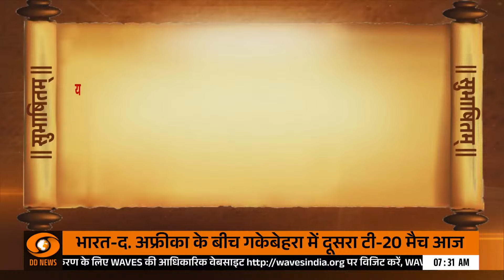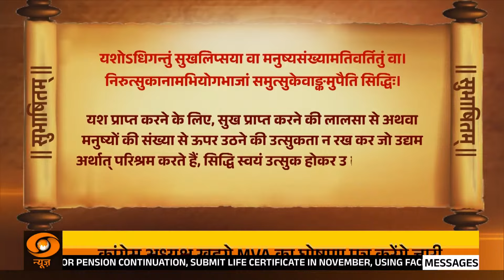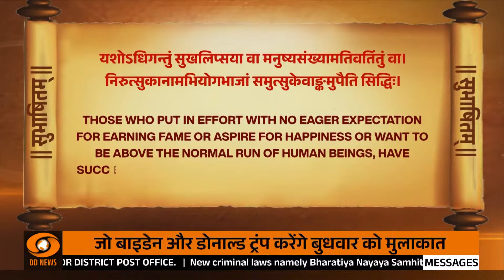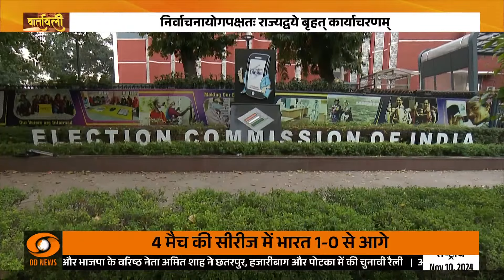संस्कृत साप्ताहिक पत्रिका 'वार्तावली' | Episode 468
Vartaavali is an Indian television program that broadcasts various reports, news, special conversations in Sanskrit language.